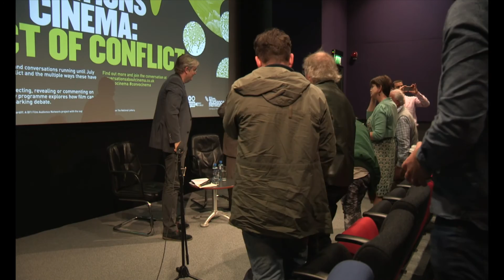George Morrison Panel Discussion 18/6/2015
In June 2015, one of Ireland's greatest filmmaker's, George Morrison spoke after the screening of his iconic 1961 documentary, Saoirse. The event was chaired by Dr Des O' Rawe at Queen's Film Theatre, Belfast.